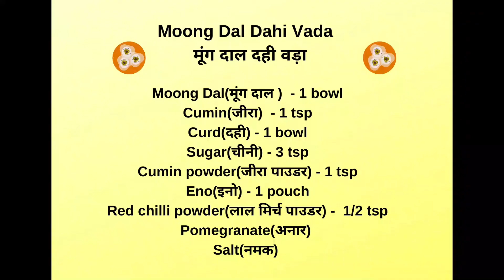Moong Dal Dahi Vada Recipe | नरम दही वड़ा कैसे बनाते है | Diwali Special | Dahi Bhalla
Dahi Vada is a famous and popular Snack. Dahi Vada are often made for occasion or festivals but can also be enjoyed as party snack or appetizer. Watch the video to learn how to make fluffy Vada which will melt in your mouth. Try this recipe from Chatkare Vyanjan and enjoy this festival season with you and your family.

 Moong Dal Dahi Vada - मूंग दाल दही वड़ा

Moong Dal(मूंग दाल )  - 1 bowl
Cumin(जीरा)  - 1 tsp
Curd(दही) - 1 bowl
Sugar(चीनी) - 3 tsp
Cumin powder(जीरा पाउडर) - 1 tsp
Eno(इनो) - 1 pouch
Red chilli powder(लाल मिर्च पाउडर) -  1/2 tsp
Pomegranate(अनार)
Salt(नमक)